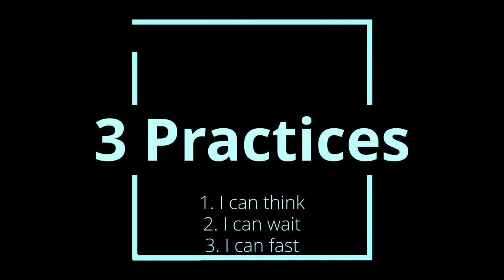How to Attract a Your Ideal Lover & Relationship - Sidhhartas' 3 Practices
Learn how to attract women, how to attract men, and your ideal relationship.

In order to attract great people into your life whether for a relationship, friendship, or anything else there are certain practices to keep in mind. The first one is to have a strong vision of who this person is, your lifestyle, and what type of person you need to be. Second,  it's important to be able to wait for both for the right action, not rush and stay the course without giving up. The third and final practice is to be able to say no to what doesn't match what you want in a relationship. That's it. Sounds simple, yet it can have some profound effects.

▽ JOIN THE BUDDHA SOCIAL MOVEMENT ▽